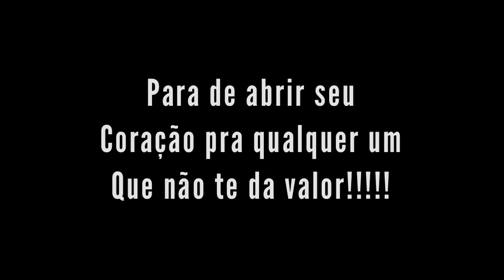Moça pare de abrir as portas fáceis de sua vida! Elizeu Rodrigues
Hoje em dia muitas moças tem se iludido por motivos de se envolver com rapaz que não pensa em casar, mas só pensa em fazer o que não convém antes do casamento e não dão valor a moça , o rapaz não cuida da saúde e nem família e ainda a coitada se envolve com ele . Mas neste pequeno vídeo o Pr Elizeu vem alertar pra que abram os olhos e não caia nessas conversinhas banais e caia fora desse tipo de relacionamento que só irá te fazer sofrer .

Assim estará ajudando no crescimento do nosso canal